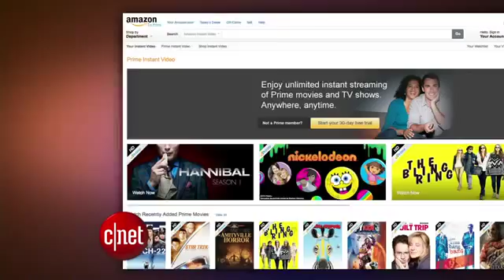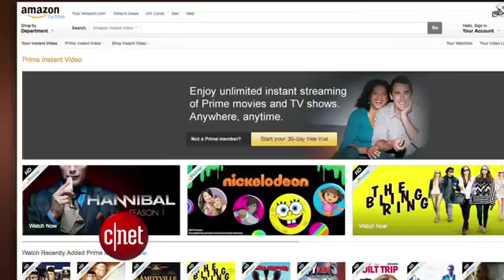Update Microsoft could be ready to name new CEO